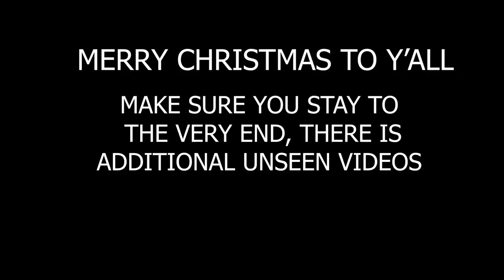A Lisa Christmas Special - Caribbean Madness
Alone at sea. What could go wrong?

Code :WYE6IEY8
This is open to the first 50 applications only.

handheld radio